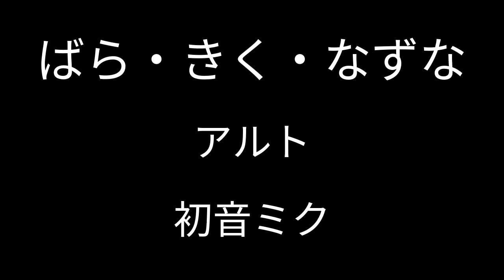ばら・きく・なずな アルト初音ミク